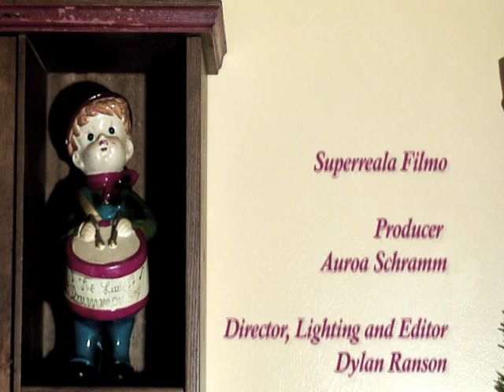Superreala Filmo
2009 Eckerd College Daliwood Student Surreal Film Competition
Directors: Dylan Ranson & Aurora Schramm

Karl & Ayn, the leaders of the household, are held as amusement for the masses. As a show of power, they must bring about power from a higher authority. 2:04